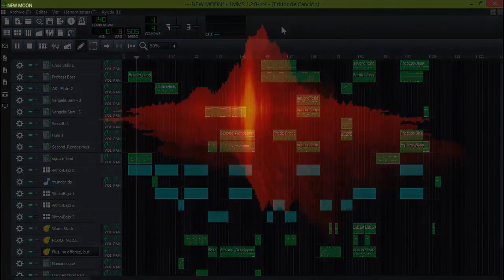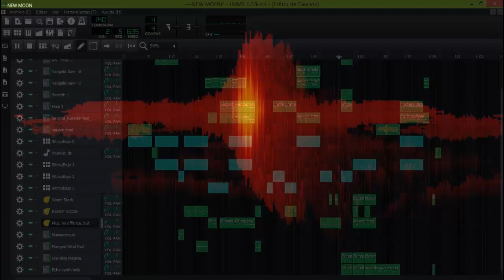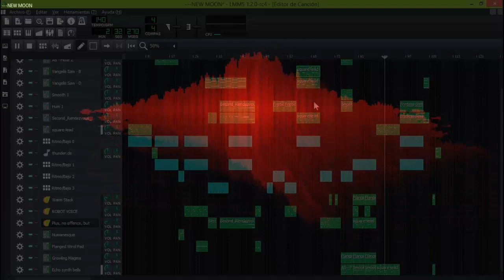NEW MOON LMMS EURODANCE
LMMS MUSIC EURODANCE
))))))0((((((